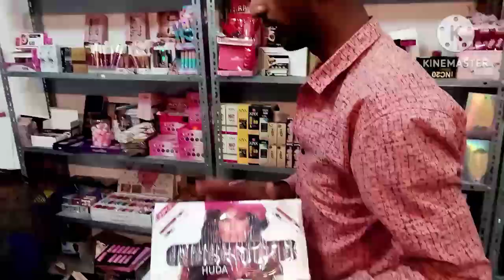Hyderi Gold Mark Cosmetics/Branded Wholesale Market In Karachi/Zaw Vlog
zwa vlog